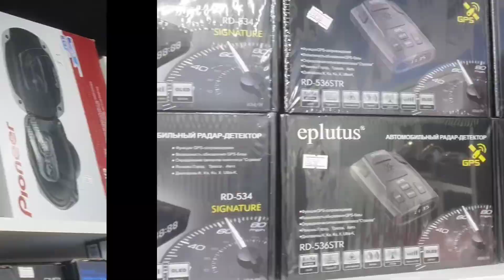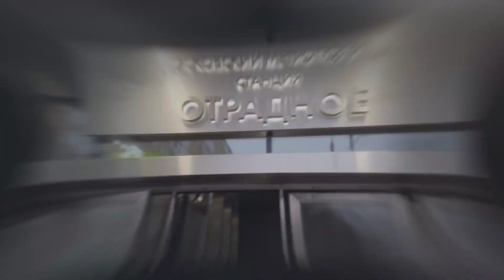Bekmobil ЯНГИ ФИЛИАЛИДА КУТУБ КОЛАМИЗ / РОССИЯДА ЭНГ АРЗОН ВА ИШОНЧЛИ ТЕЛЕФОН МАГАЗИН